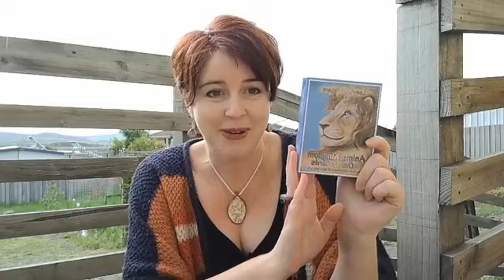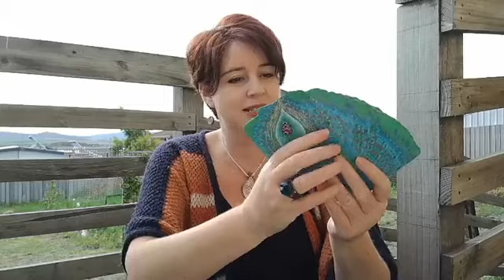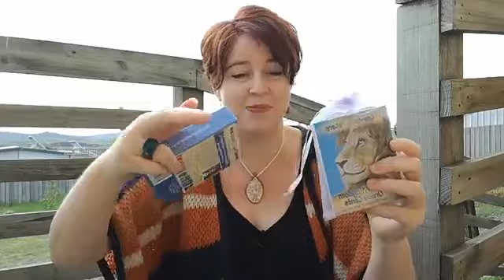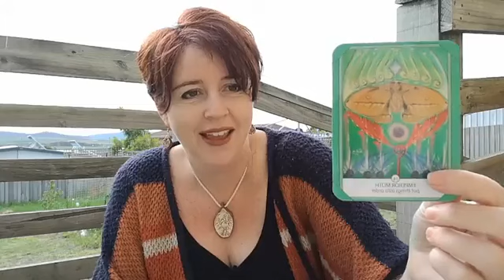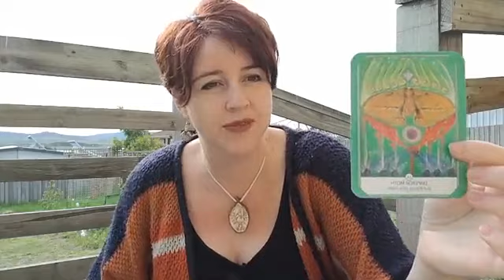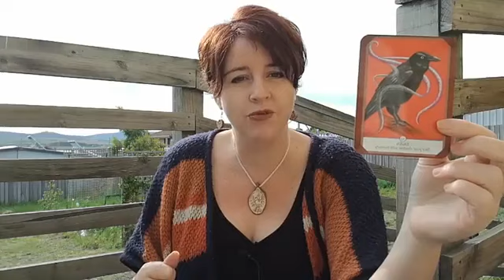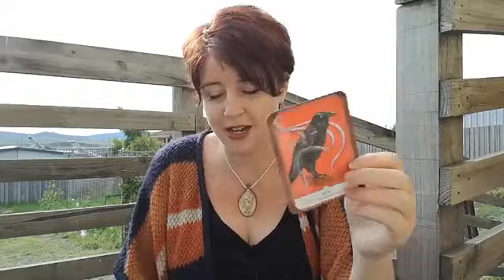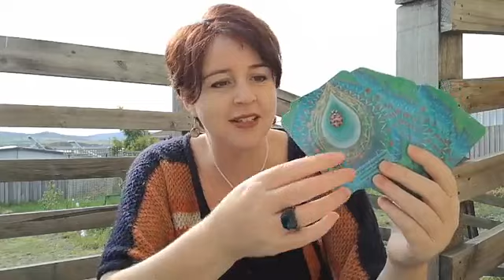Guidance for Thu 25 and Fri 26 Oct with Lee-Anne Peters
Guidance for Thu 25 and Fri 26 Oct with Lee-Anne Peters - get things into order, shine brightly in your unique light, face your shadow / fear honestly, focus and be attentive. New Deck happening today over at Animal Kingdom Oracle Cards facebook page